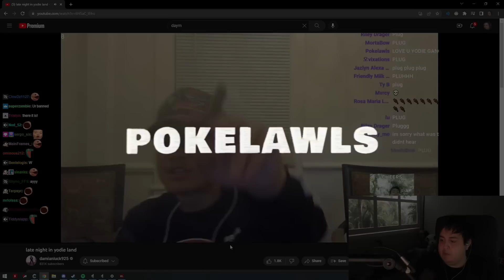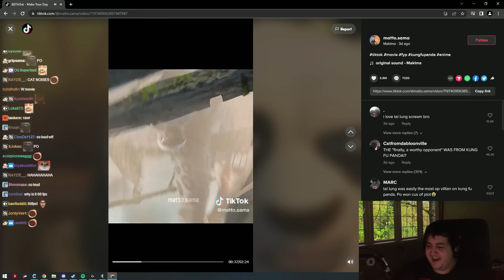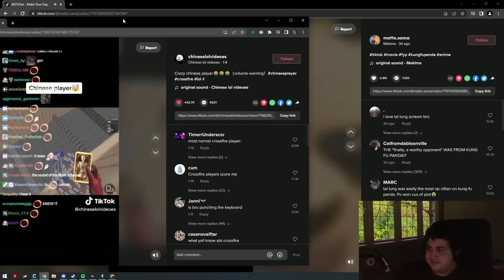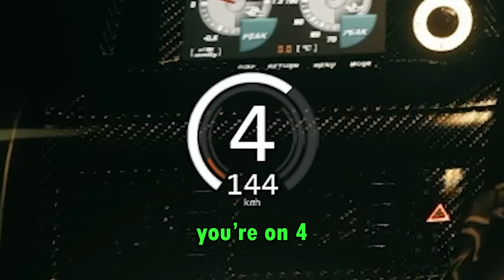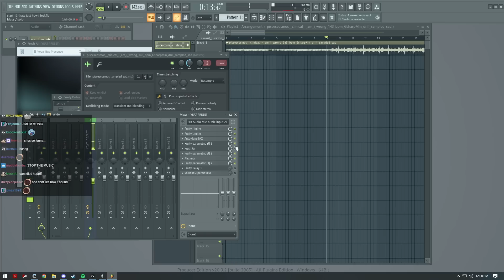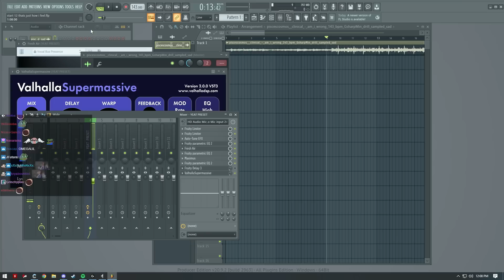POKE MOMENTS 6 *S4*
mama poke in the whip